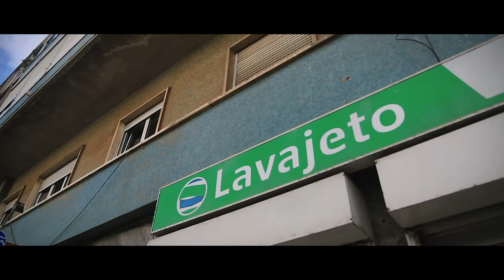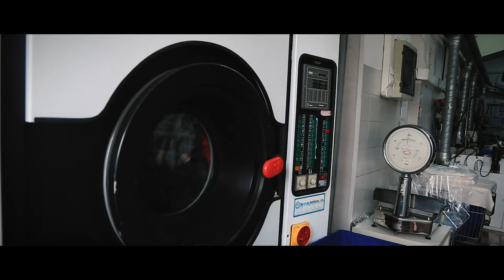Comércio Rua a Rua - Ep 9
📺 2ª temporada Bairro de Benfica ON

A Lavandaria Lavajeto, situada na Estrada A-da-Maia 3C, é o tema desta edição do programa "Comércio Rua a Rua" com estreia amanhã, às 21h00. Não perca!